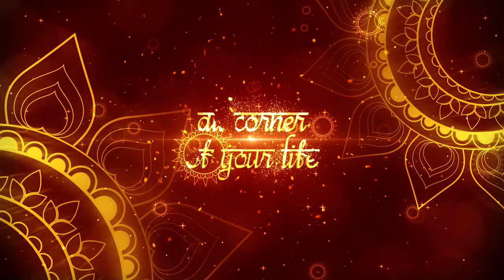Diwali Premium Greetings with 2 OPTIONS in Ultra High Quality | FREE TO USE | iforEdits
YOU CAN PURCHASE PREMIERE (MOGRT) FILE DIWALI SPEICAL OFFER